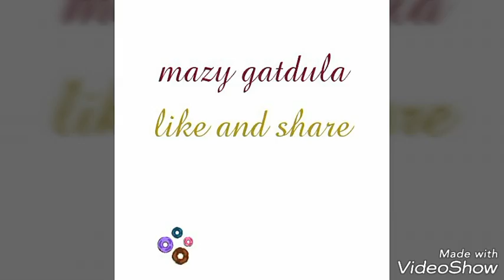DUNKIN DONUT ANG PASALUBONG